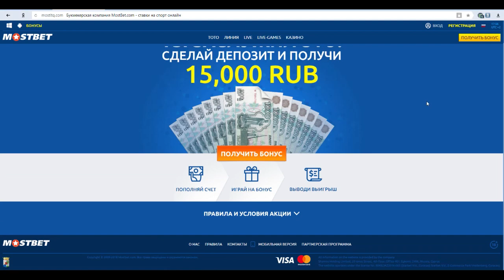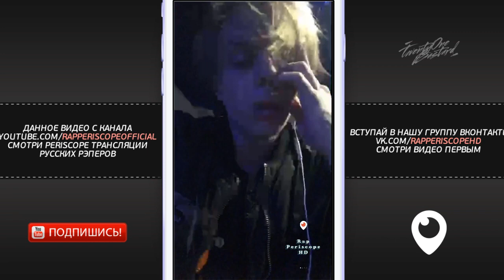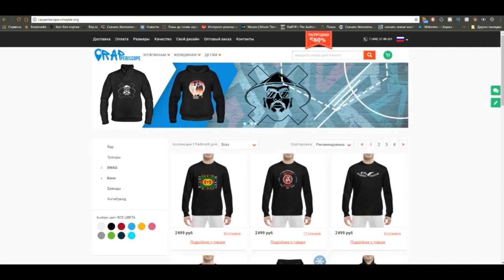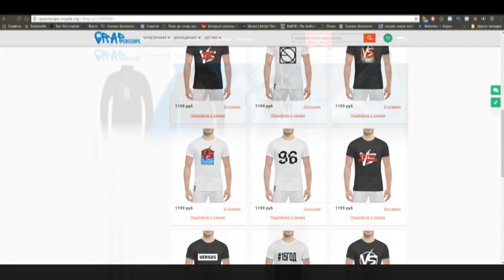Pharaoh и 6ix9ine в прямом эфире Instagram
15 000 рублей - самый крупный бонус на первый депозит среди российских БК. Только в БК Мостбет! Получить
-periscope Oxxxymiron
-periscope баста
-periscope Kizaru
-periscope Schokk
-periscope Face
-periscope Kizaru